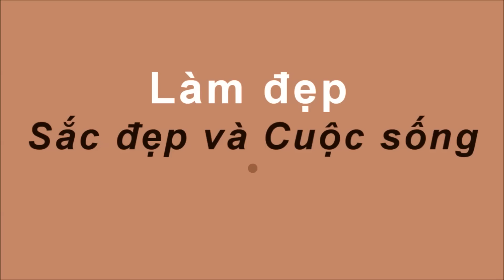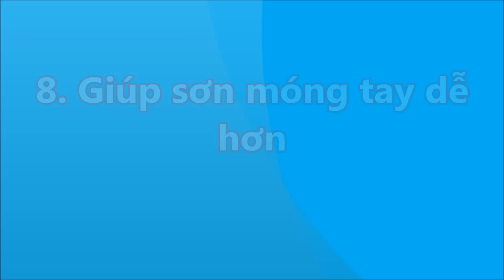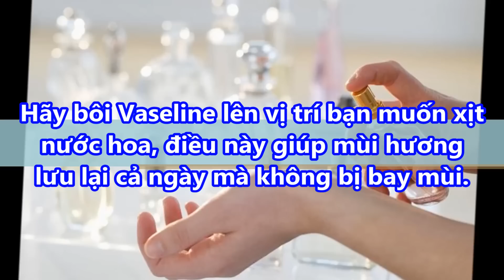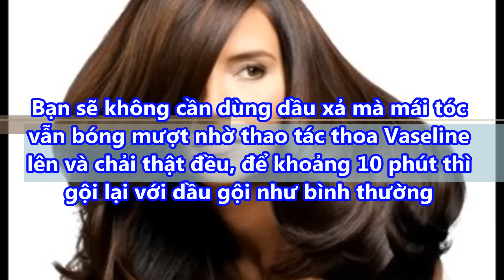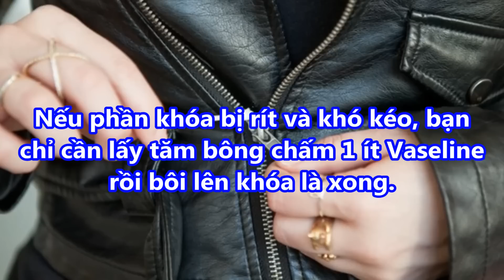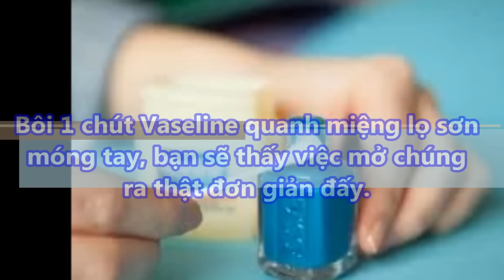Bạn sẽ mua ngay 1 hủ Vaseline khi biết được 20 công dụng "Thần Thánh" này của nó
Bạn sẽ mua ngay 1 hủ vaseline khi biết được 20 công dụng thần thánh này của nó#suckhoevalamdep,

-  99% phụ nữ “điên cuồng” đi mua oxy già về trị mụn, dưỡng da, làm trắng răng sau khi phát hiện công dụng: